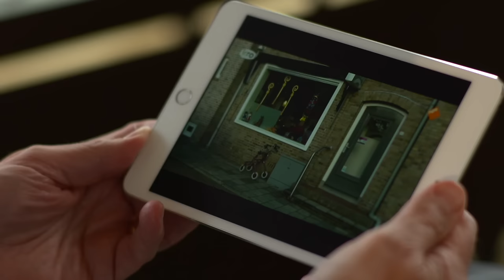TRAILER: "Moerdijk dorp: Van paniek naar perspectief"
Het afgelopen jaar maakten wij samen met Margriet Brandsma een documentaire over het dorp Moerdijk: ‘Van paniek naar perspectief’. In 2013 brak in het dorp paniek uit, toen uitbreidingsplannen van het haven- en industrieterrein Moerdijk tot gevolg leken te hebben dat het dorp zou verdwijnen. Huizen werden onverkoopbaar, mensen wilden weg maar konden niet. In samenwerking met de gemeente Moerdijk, havenschap Moerdijk en de provincie Noord-Brabant (de opdrachtgevers voor deze documentaire) zetten inwoners alles op alles om het dorp overeind te houden. En dat is met vallen en opstaan gelukt, mede dankzij de unieke Moerdijkregeling die inwoners de garantie geeft dat ze hun huis eventueel aan de gemeente kunnen verkopen. Onze documentaire over dit proces is in het dorp vertoond, inwoners hebben ‘m gekregen en met name voor de Moerdijkregeling is ook op andere plaatsen in het land belangstelling.